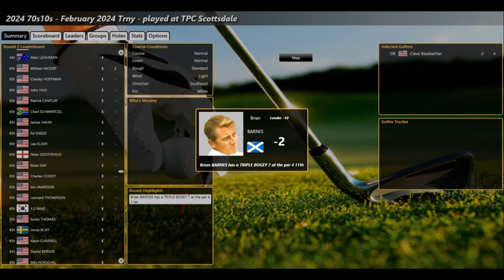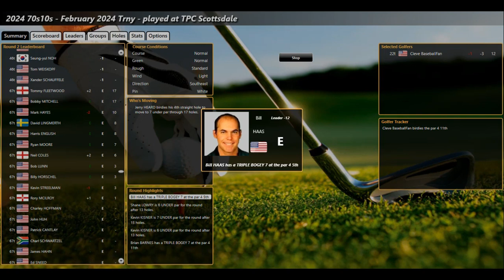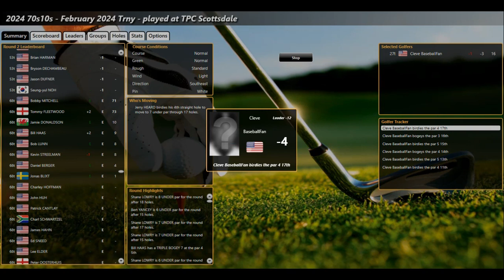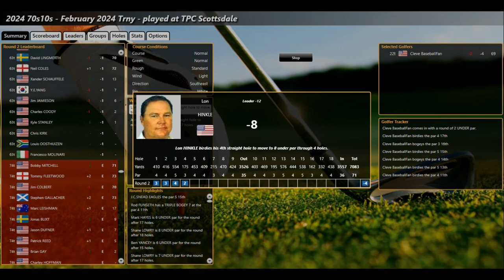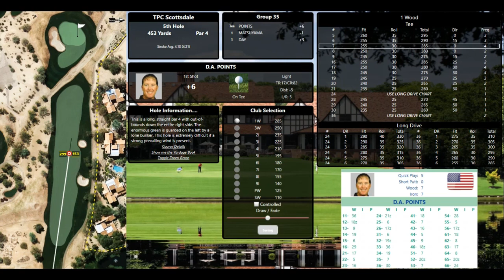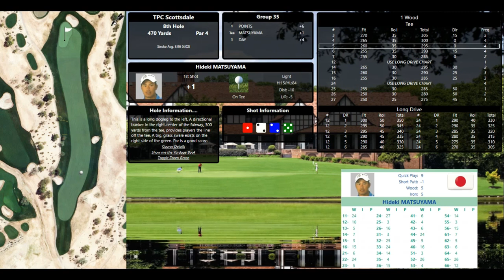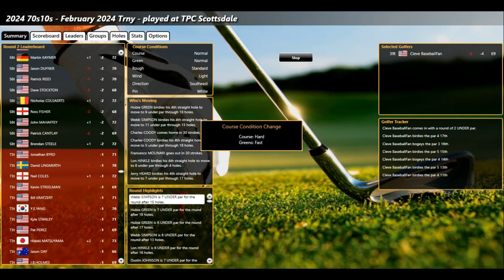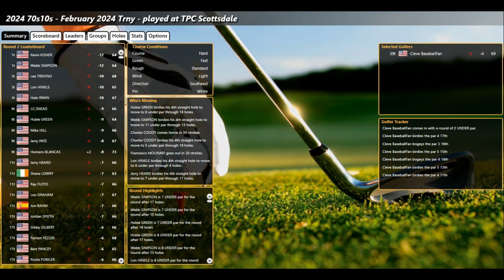ASG Golf 70s10s February 2024 Trny RD2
Wholl make the cut??